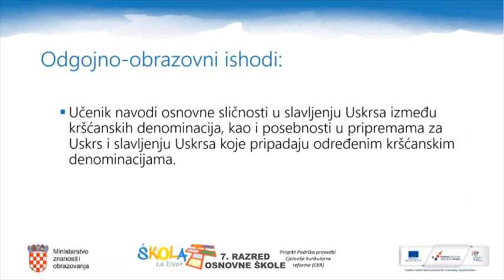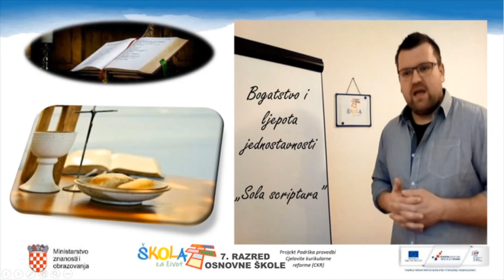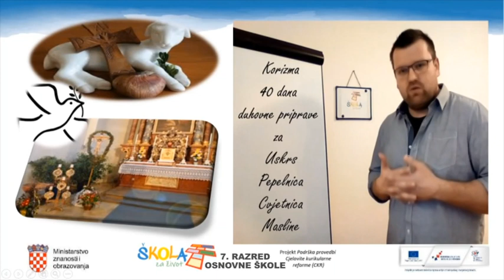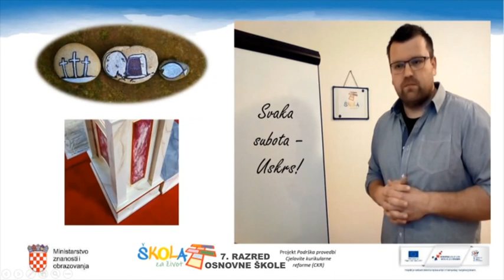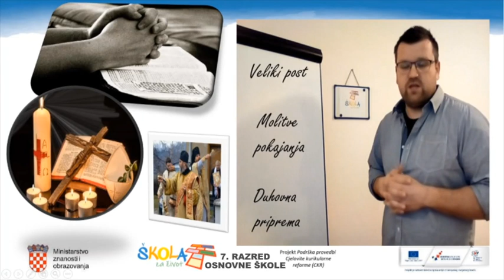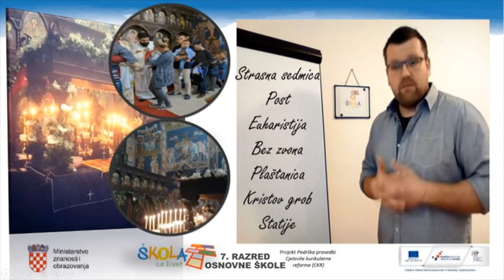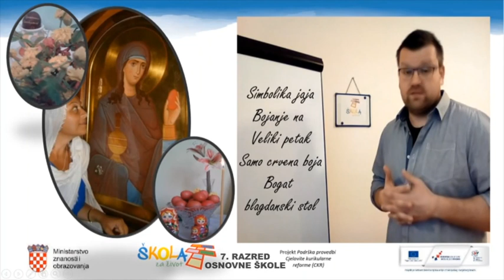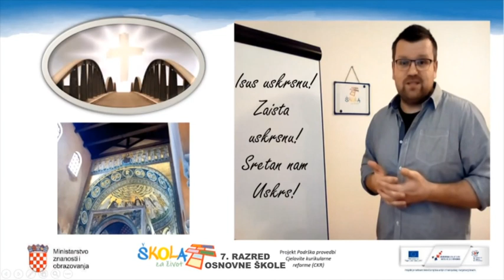7.r. 09.04.2020. VJERONAUK, Uskrs u drugim kršćanskim denominacijama